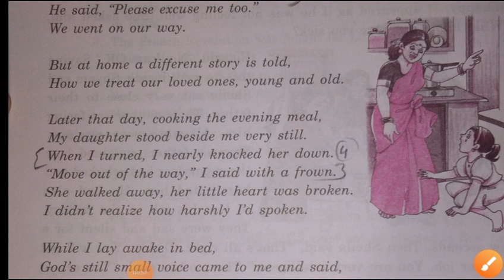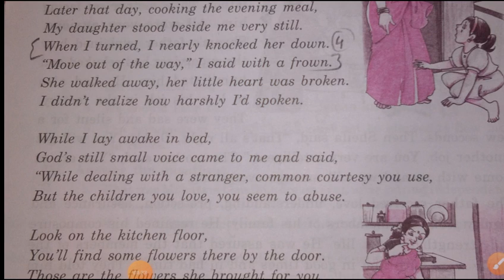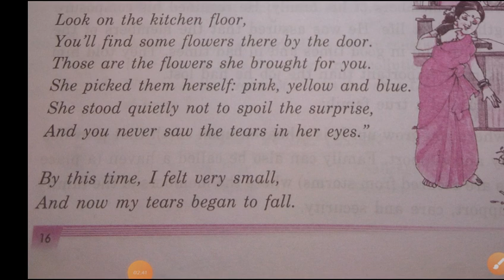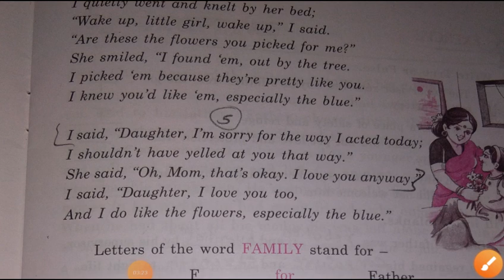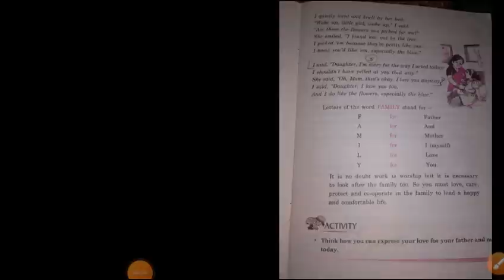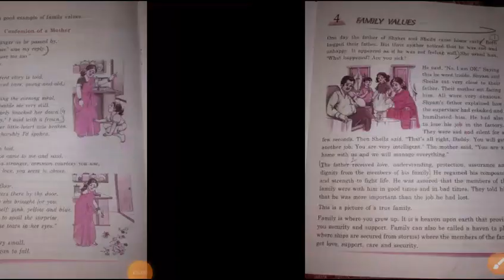Class - 6 Value education CHAPTER - 4 FAMILY VALUES PART - 2 WITH Q/ANS